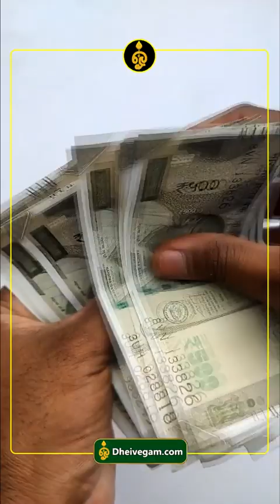உங்களுக்கு நிலையான வருமானம் கிடைக்க இவரை இப்படி வழிபடுங்கள்.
மாதம்தோறும் நிலையான வருமானம், நிரந்தரமாக வந்துகொண்டே இருக்க இவரை வழிபட்டாலே போதும்.